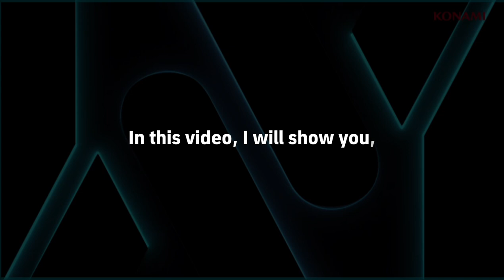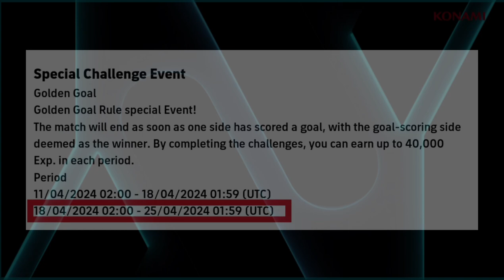V3.5.0: What is coming on Thursday & Monday in eFootball 2024, POTW, Free Coins, New Version Update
eFootball 2025 Release Date, New Changes & Rewards, Confirmed New Packs & Epics

efootball 2024 New Version update
efootball 2024 New Version update release date
efootball 2024 New Version update Time
efootball 2024 New Version update changes